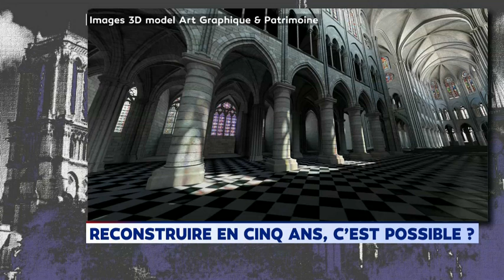Gaël Hamon - AGP : Reconstruire Notre-Dame grâce à la numérisation 3D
Gaël Hamon fondateur d'Art Graphique & Patrimoine, tailleur de pierre et expert de la restauration des monuments historiques, était l'invité de Pascale de La Tour dans la matinale de LCI 17/04/2019.